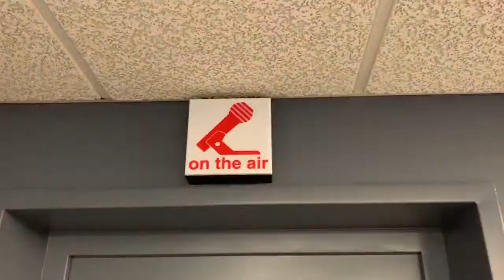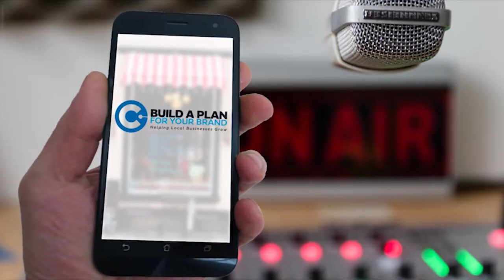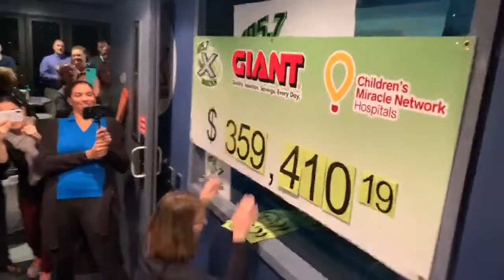Sam Krepps - Digital Director Video Reel 2019 - Cumulus Media Harrisburg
Highlights from the year 2019 featuring the radio stations at Cumulus Media in Harrisburg, Pennsylvania.